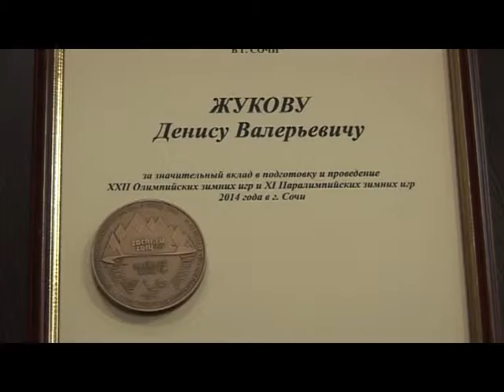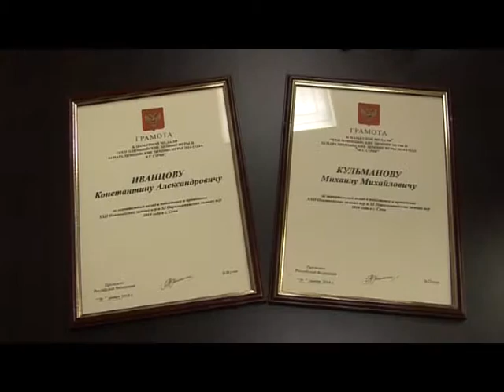Десна-ТВ: День за Днём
День за Днём на 27.02.15 г.:
1. Награждение сотрудников ОМВД России по г. Десногорску, грамотами Президента и памятными медалями.
2. Поздравление ветеранов с 23 февраля.
3. Праздник Маслянницы в ИКМ Десногорска для детей "Солнышко".
4. Волейбол на ООО "Полимер".